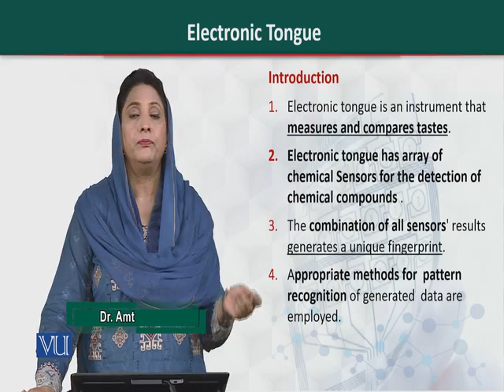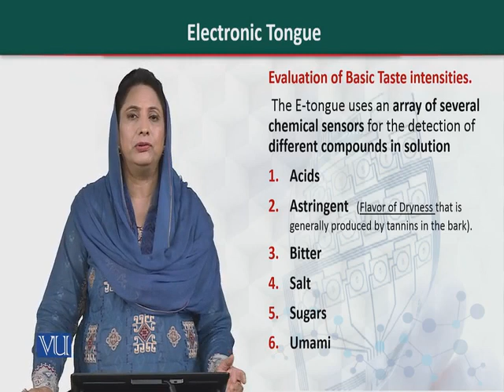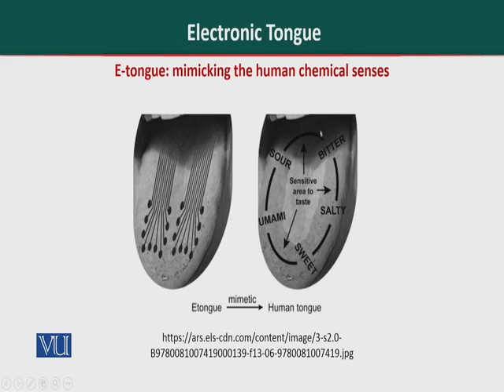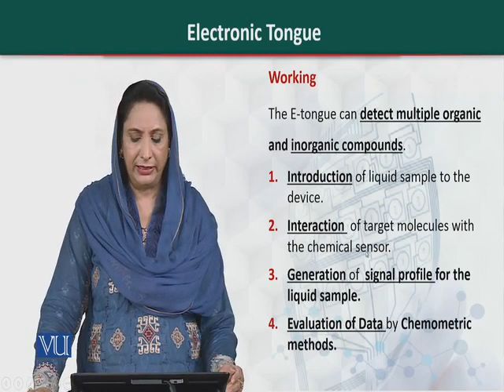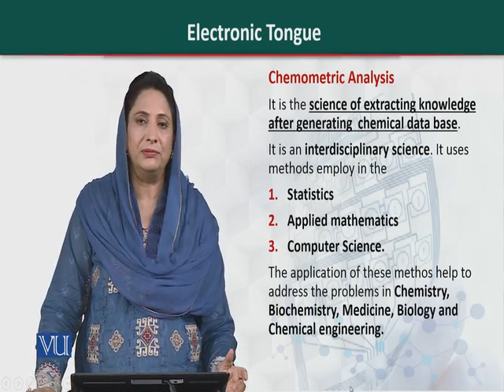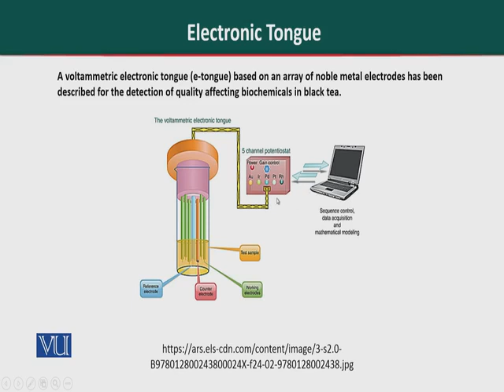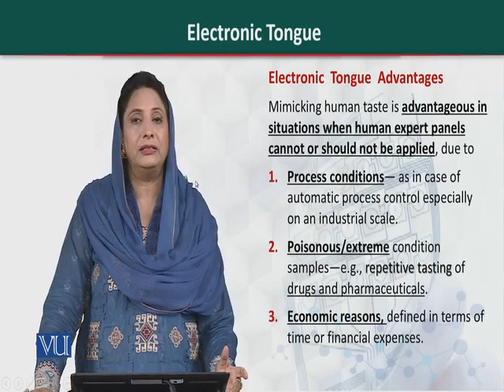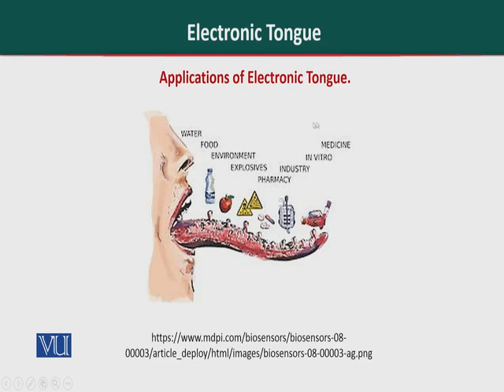BT505_Topic153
BT505 - Biosensors
by Dr. Amtul Jamil